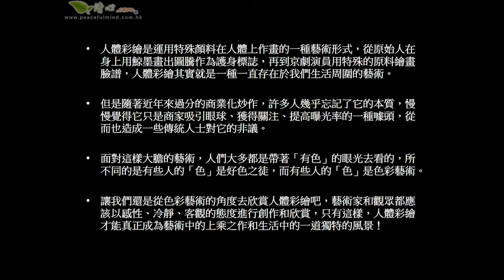另類的人體彩繪